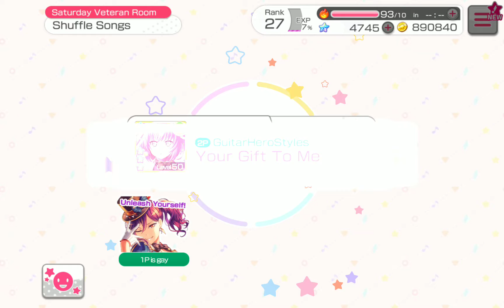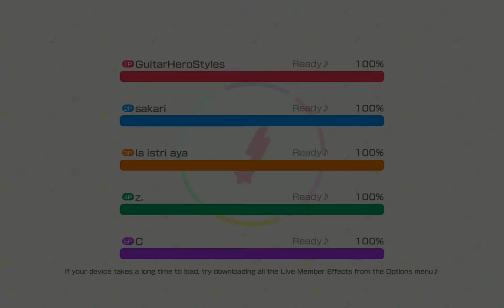Another Bang Dream Experience (ft. RaidKiller24!) - Your Gift To Me (Level 16)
Good show, Japan players! Keep up with the excellence.

Showcase is verified legitimately through Bang Dream.

Song: Your Gift To Me